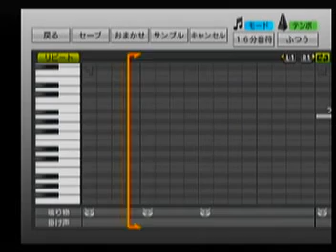野球魂2010應援歌-劉芙豪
野球魂應援歌-劉芙豪